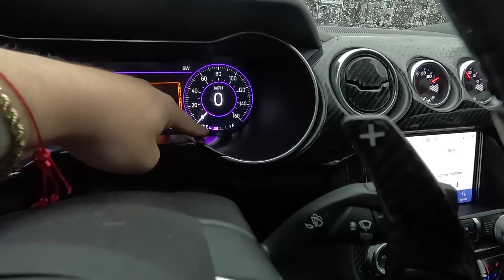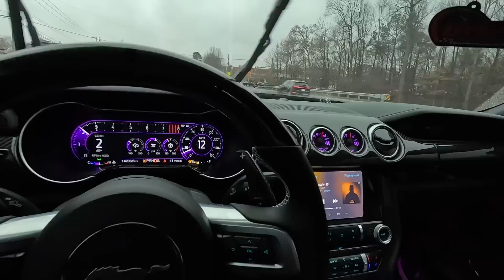GO TIME!! 10R80 Mustang TRACK READY for Racing Tomorrow!!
After what seemed to be a long winter, my 2020 10R80 Mustang GT is track ready for some drag racing tomorrow! I'm excited to see what this FBO + E85 Coyote Mustang is capable of and it should put down some solid runs!

Huge thanks to EOS for joining the DBPSQUAD!! ***